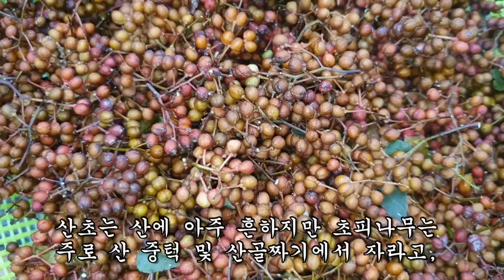이 열매껍질을 먹었더니 막노동으로 인한 240명의 지통이 모두 멈췄다